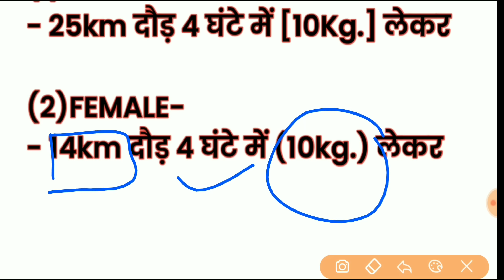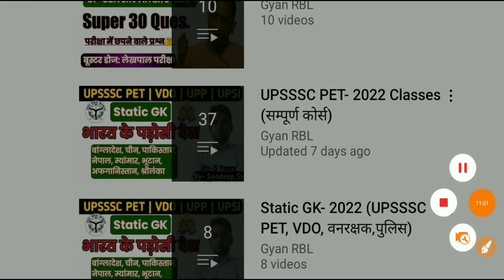UPSSSC Forest guard cutoff 2022 | UP Forest guard cutoff | Upsssc van Rakshak cutoff